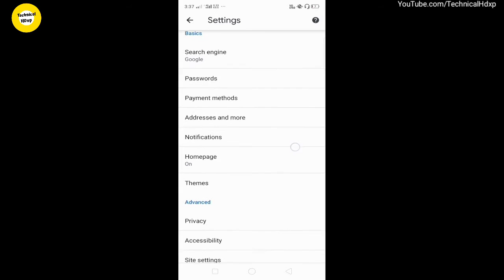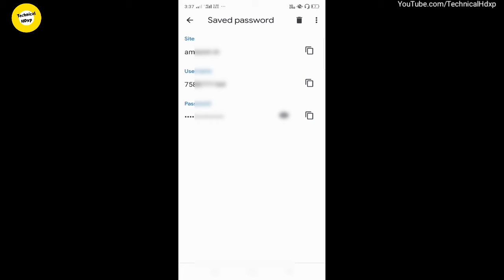How to find password of Amazon Facebook (any password) | 2020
In this video I explain about how we find Amazon password, Facebook password, Flipkart password.
Topic cover-
1) amazon password
2) how to change amazon password
3) reset amazon password
4) amazon password change
5) amazon ka password bhul gaya
6) how to reset amazon password
7) how to forgot amazon password
8) amazon ka password kaise change kare
9) facebook password change
10) amazon password reset
11) how to show password in facebook
12) how to change facebook password
13) change amazon password
14) recover amazon password
15) amazon ka password kaise pata kare
If you want something please go through following link 👇👇👇
My Gear :-